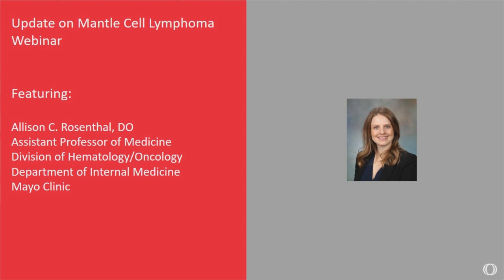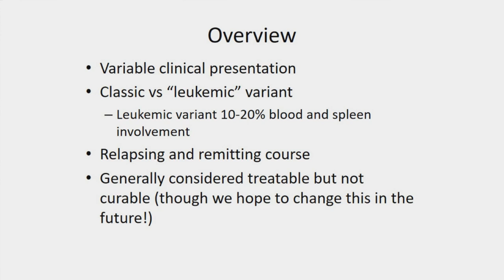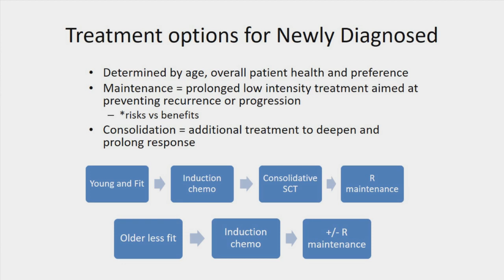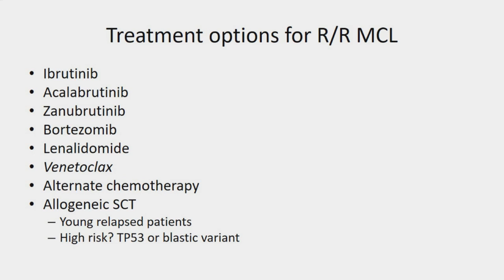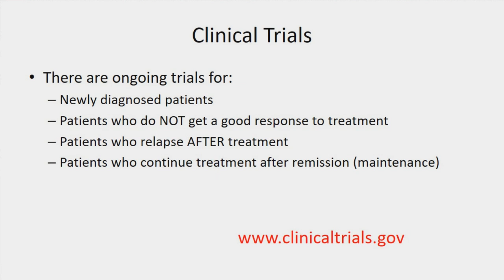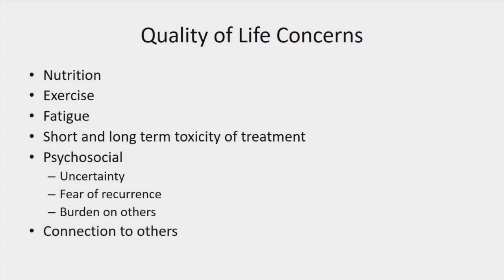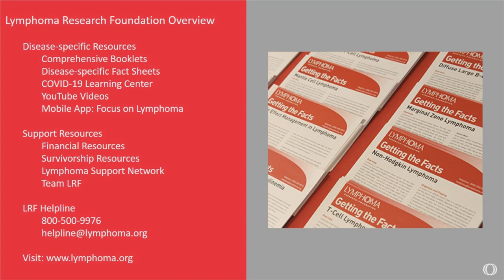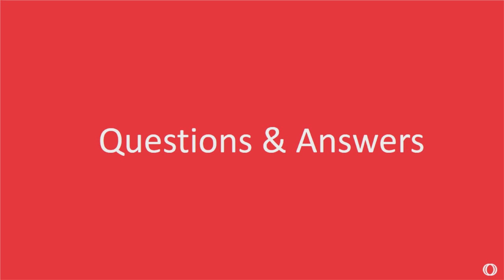Update on Mantle Cell Lymphoma | LRF Webinars